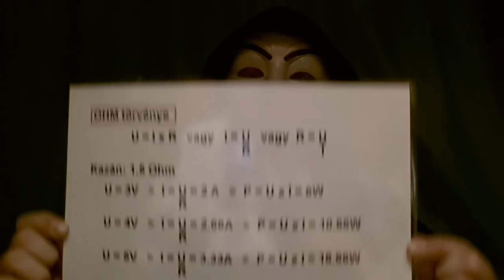Az arc nélküli vaper - Nesze neked Ohm törvény!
Mindenről van véleménye, el is mondja jól. Most épp azokat említi, akik azzal sincsenek tisztában, mi az Ohm törvény.